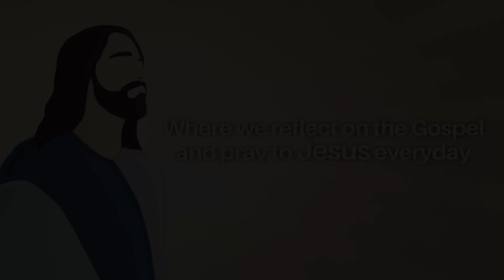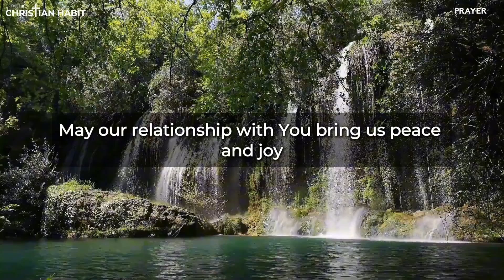Embracing Faith | Luke 5:1-11